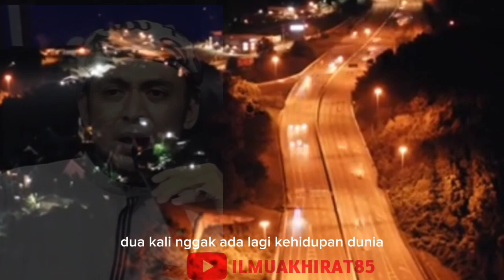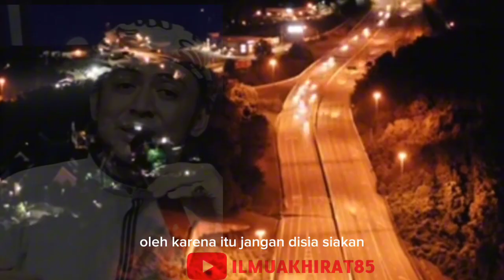Hakikat Kehidupan | Habib Ali Baharun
hakikat kehidupan, hakikat hidup gus mukhlason, ngaji Gus baha, hakikat manusia, tujuan hidup manusia, hakikat hidup Fahrudin  Faiz, hakikat kehidupan manusia Iin hidayat official, hakikat kehidupan dunia ustadz dzulqarnain, hakikat dunia ustadz yazid